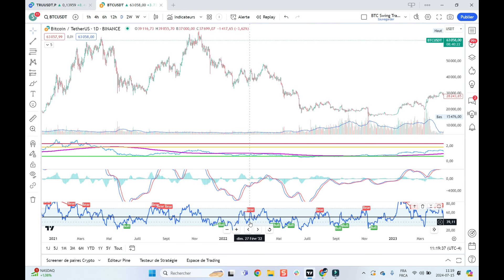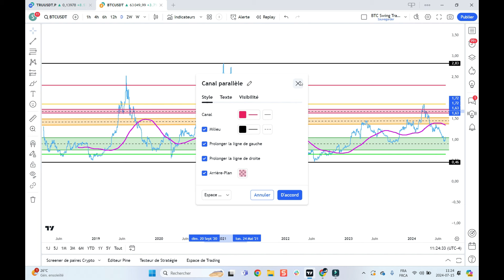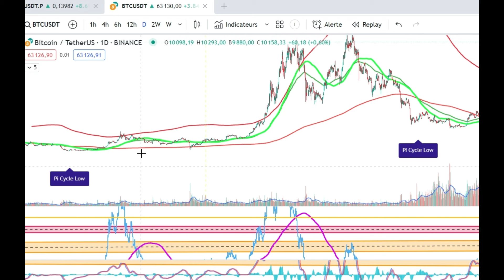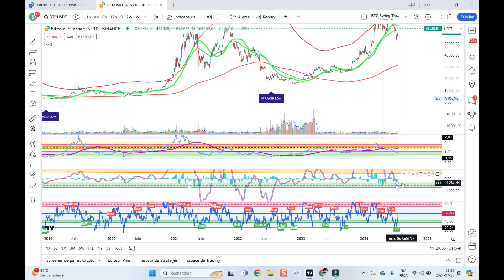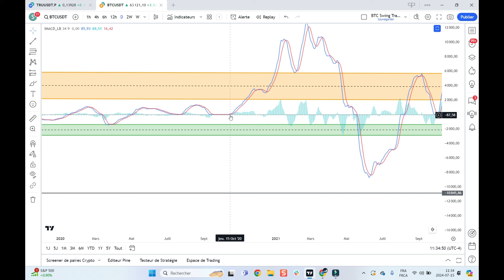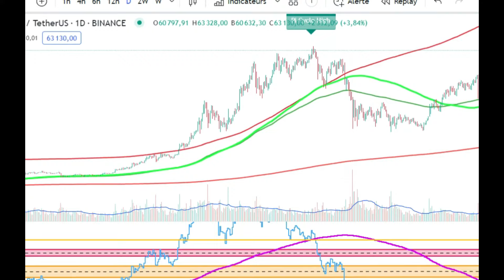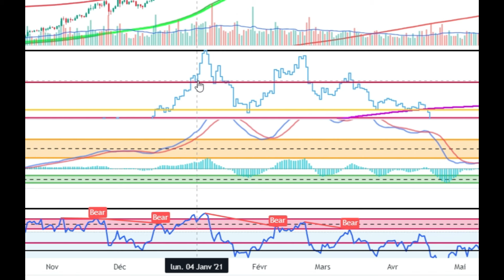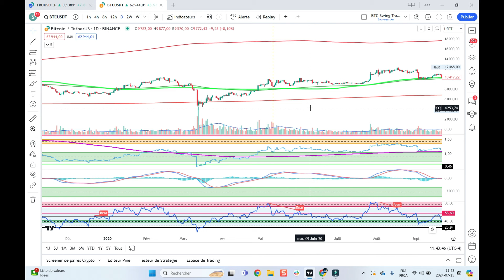L'Astuce Cachée pour Affiner les Indicateurs Techniques et Identifier les Zones Clés !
Dans cette vidéo je vous donne une petite astuce a appliquer à vos indicateurs préférés pour Affiner les résultats et Identifier les Zones Clés !

👉D'cent hardware wallet:
👉Pack de 1 (30$ de réduction)
👉Pack de 2 (99$ de réduction !)

👉 CoinPanda rapport de taxe pour vos impôts: Obtenez 15$ de rabais lorsque vous vous inscrivez en passant par ce lien

Gros spécial !